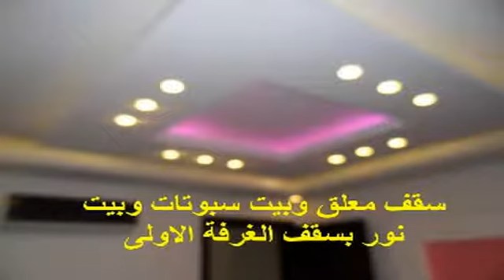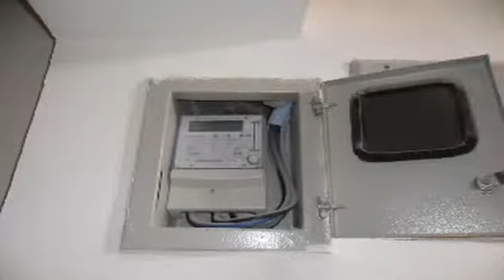بأحلى ديكورات شقة فاخرة 145 م بلوران 4 غرف وبحرية بدواليب المطبخ ومكيفة بالكامل وبسعر مغرى جدا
مرفق لسيادتكم صور شقة اقل مايقال عنها انها كاملة الأوصاف بالدور الثانى عشر وهو ليس اخر دور فالبرج 17 دور وقد تم التصالح مع الحى بشأن الرخصة وتم دفع الغرامة المقررة وهى غير مجروحة ببرج جديد فخم تم انشاؤه سنة  2012 ثانى نمرة من شارع الإقبال بين الترام وشارع ابو قير
والشقة مساحتها 145 متر وهى عبارة عن استقبال يسع 3 قطعة صغيرة أو 2 قطعة كبيرة بالاضافة الى 4 غرفة نوم و2 حمام بالاضافة الى المطبخ وتراس
والبرج له مدخل فندقى يليق بالقصور وله تجاليد فاخرة من الرخام والجبس والزجاج والاضاءة المخفية تتداخل فى تناغم يعطى احساس بالرقى
ويوجد امن وانتركوم بالبرج والدور يتكون من شقتين فقط ويخدمهم  عدد 2 اسانسير حديث وسريع
والبرج يقع بين الترام وشارع ابو قير بمنطقة لوران الراقية بقرب جميع الطرق الحيوية بالاسكندرية والمدارس والبنوك
والشقة لها واجهة بحرية واخرى شرقية اى يدخلها الشمس والهواء طول اليوم ولاتوجد اى غرفة على مناور بل كلها تطل على فيوهات مفتوحة وهى غير مجروحة
اما عن الديكورات فحدث ولاحرج فالالوميتال من القطاعات الحديثة الدبل جلاس المانعة للصوت والضوضاء والتراب وتم عمل بيت نور وبيت سبوتات بديكورات جميلة بسقف الاستقبال وغرف النوم واسقف معلقة وإضاءة مخفية بالشقة كلها وواجهة البرج كلاسيكية تميل للطراز الرومانى الرائع
وسيراميك المطبخ والحمامين من اجود الانواع من سيراميك الجوهرة
  والاطقم الصينى حديثة ذات ذوق راقى ودواليب المطبخ مودرن محلاة بإضاءة مخفية ليصبح كل ركن بالشقة منغومة موسيقية تشعرك بالرقى وتناغم الالوان
ويوجد دش مركزى وتوجد توصيلات للانترنت والتليفون والتليفزيون
والشقة لها حصة بالارض وجارى دخول الغاز وتم دخول عداد الكهرباء والمياه وتم دفع وديعة الصيانة
وبالشقة 5 تكييفات حديثة تجعل الشقة مكيفة بالكامل
ويوجد جراج اسفل البرج وصاحبة الشقة لديها باكية منفصلة
وبالاختصار الشقة جاهزة على السكن الفورى ولاتحتاج لأى شئ
والمفاجأة
مطلوب بالشقة  1750000 جنيه فقط وهو سعر رخيص بالنسبة للهدوء والرقى والتشطيبات والديكورات والمطلات والفيو الرائع الذى تتمتع به الشقة ويشمل كل مافى الشقة
ويمكن بيع باكية الجراج بمبلغ 350000 جنيه
وقد قمت بتصوير الشقة ومطلاتها وهى كلها على هذا الرابط التالى على اليوتيوب

وللعلم اى شقة يتم بيعها اقوم بحذف التفاصيل اولا بأول من هذا الموقع وكتابة تم البيع
للأتصال والمعاينة
م. شريف سامى

ويمكن التواصل معى عن طريق تنزيل برنامج فيبر أو الواتس أب أو سكايب والاسم الخاص بى عليه هو
sherifsnicola